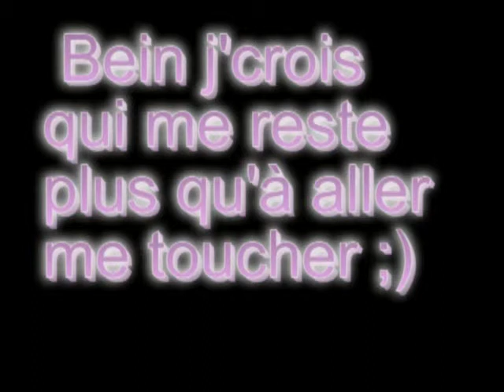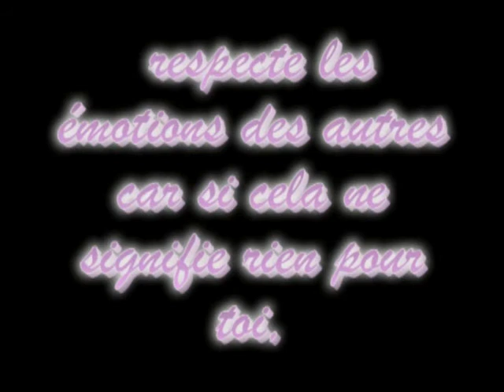JJ Dam's : les aventures du gay célibataire, "au revoir"- explications